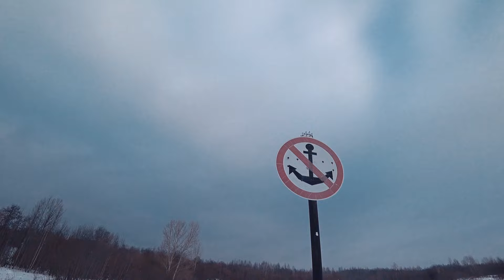25 километров на хаски | Музыкальная поездка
Всем привет, залетаю с маленьким влогом!

-Покатались по лесам у дома
-Проехали 25 км
-Сделали фотосессию для хасей